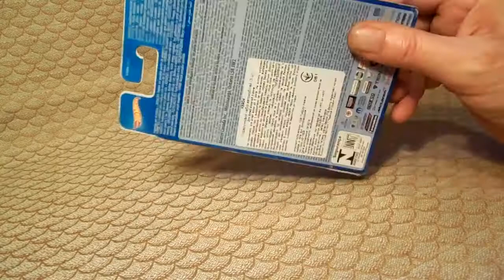Hot Wheels. Пополняшки коллекции.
Hot Wheels. Небольшая пополняшка коллекции.